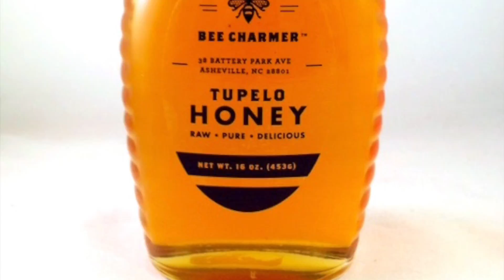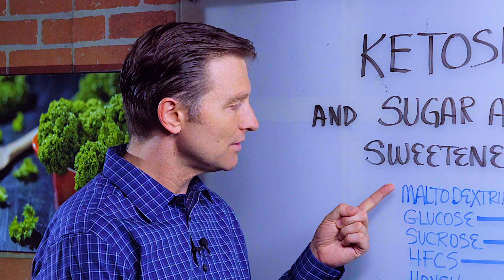Ketosis and Sugar Alcohol Sweeteners Explained By Dr. Berg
Can alternative sweeteners throw you out of ketosis? Watch this video to find out!

Timestamps
0:00 Ketosis and sugar alcohol sweeteners
0:31 Sugar alcohol sweeteners and the glycemic index
2:00 Key takeaways

In this video, we’re going to talk about ketosis and sugar alcohol sweeteners. Many of you have been curious about how sugar alcohol sweeteners affect ketosis. So let’s take a look at these alternative sweeteners.

Let’s start by looking at where these sugar alcohol sweeteners are on the glycemic index. The higher the number, the worse it is for your health and staying in ketosis.

Maltodextrin - 110
Glucose - 100
Sucrose - 65
High-fructose corn syrup - 58
Honey - 50
Maltitol - 35
Xylitol - 12
Sorbitol - 9
Mannitol - 2
Erythritol - 1
Monk fruit - 0
Stevia - 0

Although high-fructose corn syrup is lower compared to maltodextrin, it can be even worse because it messes with your liver and causes insulin resistance. Avoid it at all costs!

I typically use xylitol. This is my favorite because it doesn’t have a bad aftertaste.

Everything below xylitol is going to be fine while on keto.

I hope this helped you learn which sweeteners will affect ketosis and which sugar alcohol sweeteners you should avoid at all costs.